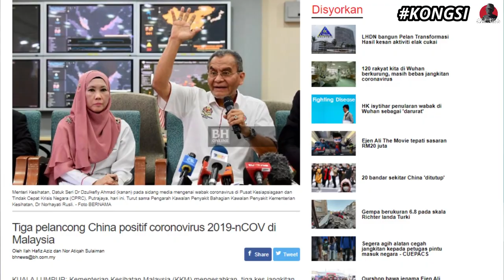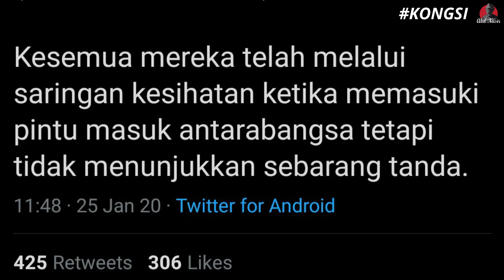Cara Pemakaian Topeng Muka | KONGSI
Terhangat isu Coronavirus yang menimpa Malaysia.

Aku juga kongsikan cara pemakaian mask yang betul, konsep sama dengan mask hijau/putih @ biru/putih. Hijau@Biru dibahagian luar, Putih di bahagian dalam.
100% TRUSTED !!!

Video Trending Malaysia:
realme X7 Pro 5G : Cukup Berbaloi Ke Untuk Tanda Harga RM1,999?
POCO X3 Pro : Snapdragon 860 & Paparan 120hz Dengan Harga RM999! 🔥
TechBebel : Aku MENYESAL Beli iPhone 12 Mini 😪
HAREUDANG, PANAS 🔥 PANAS 🔥 PANAS 🔥- XIAOMI MI 11
POCO BUAT GILA RM899 JE!!- POCO X3 PRO VS POCO X3 NFC
Unboxing Mystery Box Dapat iPhone! 😱
Spend RM3000 Dekat Shopee Untuk Beli Gajet! Ini Yang Aku Dapat...
Ini Dia Phone Specs PADU Harga Berbaloi! Ada 5G, 120Hz, 65W, Dimensity 1000+! - Review realme X7 Pro
Aku Beli Snapdragon 888 Dekat Malaysia Xiaomi Mi 11 ! 🔥
Unboxing Redmi Note 10 : Skrin AMOLED & Pengecasan 33W Dengan Harga RM699!
Tak sangka fon macam ni RM699 je! - Unboxing Redmi Note 10

Channel Top:
Soloz Club, Penjahat Soldier, Hilman Aufa, Jess No Limit, GAMING MALAYA, Syafiq Aiman, Nazz Abdullah, Mekanika Malaysia, Pandu Laju, Ajar, Berani Buat, PrinceMeed LIVE!, Bella Khan, Aisyah Habshee, Muhsin Yusni, Kepengsss, MTAS Production, Isa ISARB, zukiemohamad
2. The Chapman Run - Living Pulse